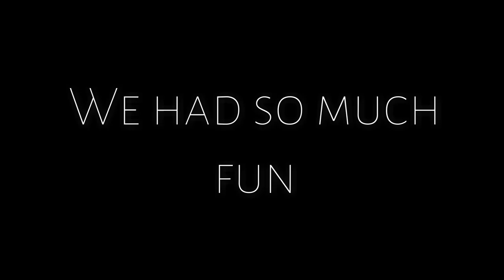NAIROBI NATIONAL PARK & DSWT (ft. Theodora Lee) - VLOG 031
Support the artist:
▶ Xad